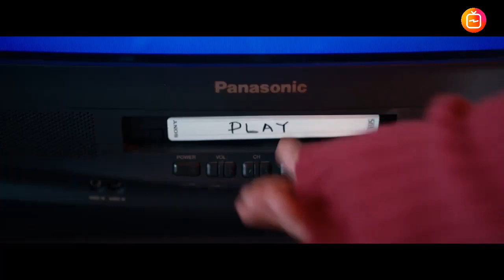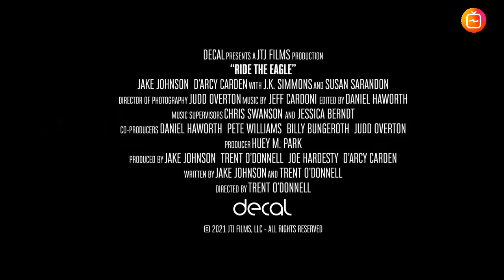Ride The Eagle (2021) Official Trailer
Cast :
J.K. Simmons, Jake Johnson, Susan Sarandon, D'Arcy Carden, Eric Edelstein, Cleo King, Luis Fernandez-Gil, Billy Bungeroth

Synopsis :
Leif is left with a conditional inheritance when his estranged mother Honey dies. Before he can move into her picturesque Yosemite cabin, he has to complete her elaborate, and sometimes dubious, to-do list.